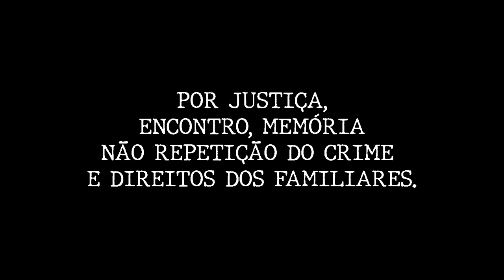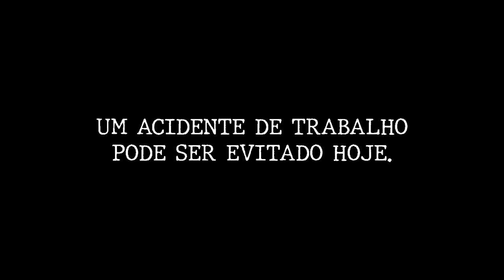Sebastião Divino Santana é uma das 272 vítimas do rompimento da barragem de Brumadinho.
Seus familiares, assim como os de todas as vítimas, ainda aguardam que os responsáveis apontados pelas investigações sejam responsabilizados pela justiça.

Como já se passaram mais de 5 anos desde o rompimento, é importante relembrar alguns fatos: a mineradora Vale e a certificadora TüvSüd que emitiu o laudo de estabilidade da barragem, sabiam que a barragem não era segura, que o refeitório e as instalações administrativas estavam localizados dentro da rota da lama de detritos de mineração e que as rotas de fuga não seriam efetivas.

Todos esses fatos estão disponíveis em documentos públicos, como os relatórios de CPIs investigações da polícia Federal e denúncias do MPMG, MPF e podem ser acompanhados no site do Observatório Penal, uma parceria de diversas organizações e AVABRUM. Mesmo com esse conjunto de provas, até hoje, ninguém foi responsabilizado.

Por isso, lutamos  para que o processo na justiça federal, que busca responsabilizar a Vale, a Tüv Süd (empresa que emitiu o certificado) e outros 16 réus, avance sem mais protelações.

A lista completa de vítimas, com seus rostos, nomes e histórias, está disponível no Mural 'Amanhã Pode Ser Tarde' (link na bio)

Projeto realizado com recursos destinados pelo Comitê Gestor do Dano Moral Coletivo pago a título de indenização social pelo rompimento da Barragem em Brumadinho em 25/01/2019, que ceifou 272 vidas.